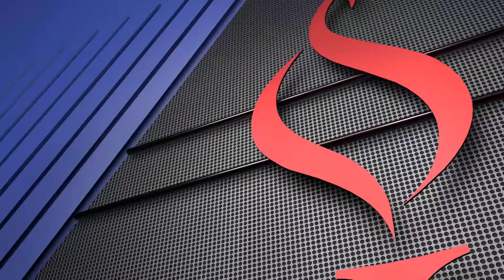Lee Weekly Spotlight: Episode 7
Busy week in Lee University athletics as postseason play begins.